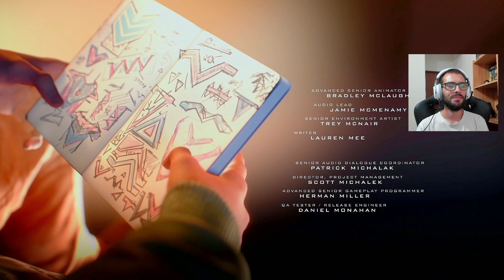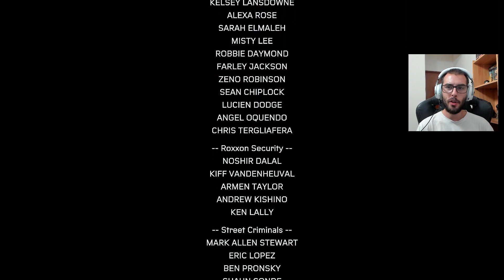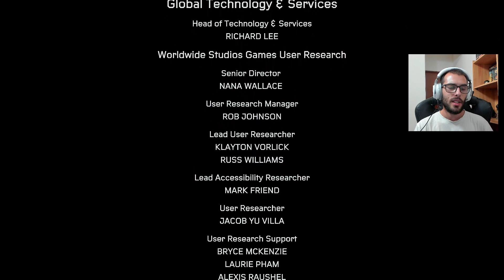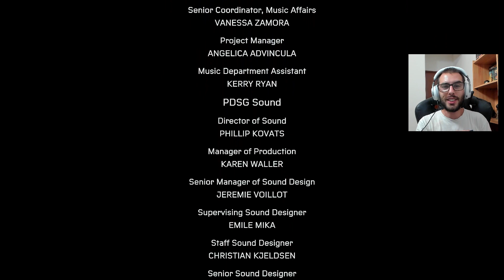SPIDER-MAN MILES MORALES [2021] FIM | OBRIGADO PHIN (PS5/PORTUGUÊS)